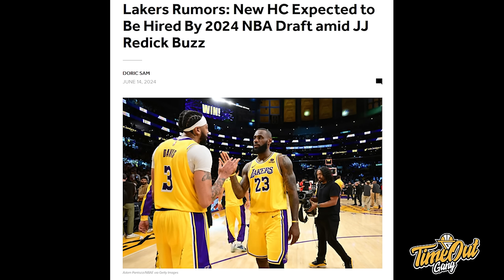TIME OUT: FAIR Untuk Salahin Luka Doncic? I Semakin Dekat Bronny ke Lakers I DMX Main Di Drew League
Terima kasih kepada National Summer Camp yang sudah menjadi sponsor kelas Time Out hari ini. Pastikan untuk daftarkan anak-anak anda lewat GoldPass.id dan follow instagram @NationalSummerCamp

Thumbnail photo via @ESPN